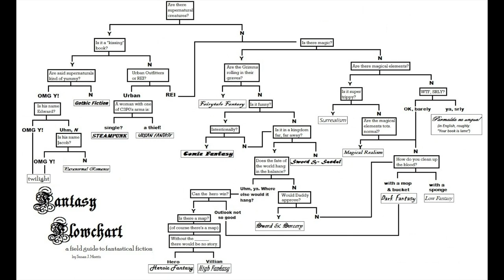FANTASY TALKS Pilot - Doverose Introduzioni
Benvenuti nella puntata introduttiva dei Fantasy Talks.
La serie nata per esplorare e raccontare il Fantasy in tutte le sue forme e i suoi sottogeneri, ripercorrere le opere fondanti di ogni epoca e quelle che hanno cambiato e stravolto i lettori. Non solo Il Signore Degli Anelli e non solo Harry Potter ma tanto altro.
Se pensate che il Fantasy non faccia per voi... forse è perchè dovete conoscerlo meglio!